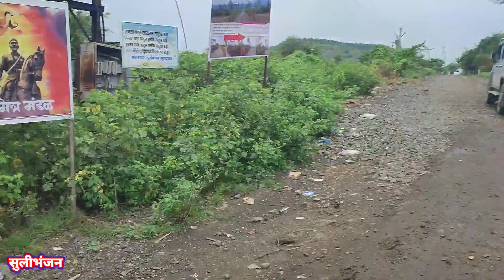एक फत्तर मे सात अलग अलग आवाज सुलीभंजन । Sulibhanjan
जाने के लिए रास्ता :-
  यह संभाजीनगर जिले के खुलताबाद तालुका से 8 किमी की दूरी पर है। घनी झाड़ियों और घाटों के कारण सड़क नौसिखिया के लिए भ्रमित करने वाली है लेकिन सड़क सीधे दत्त मंदिर तक है।

Sulibhanjan Drone View,Khuldabad,Aurangabad,दत्त मंदिर सुलीभंजन,Datta Mandir Sulibhanjan,Guru Purnima,Datta Jayanti,Bharat Darshan Yatra,सुलीभंजन,या ठिकाणी मराठवाड्यातील पर्यटकांसाठी अविस्मरणीय क्षण,Sulibhanjan,Khultabad Aurangabad